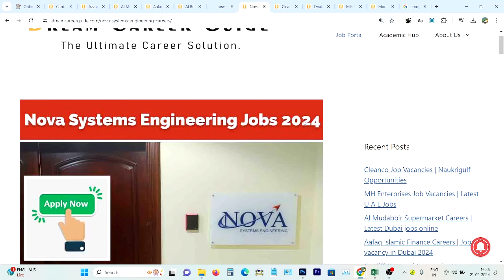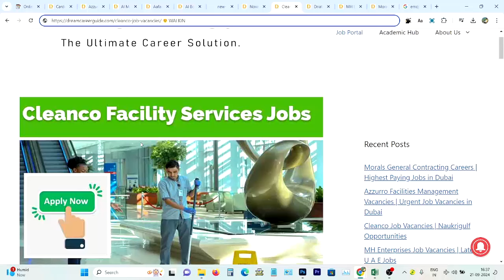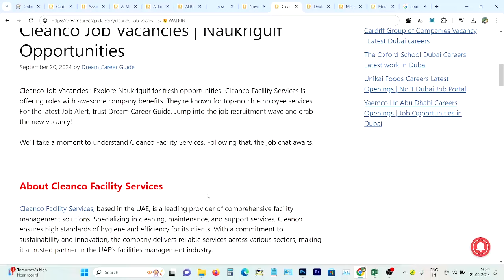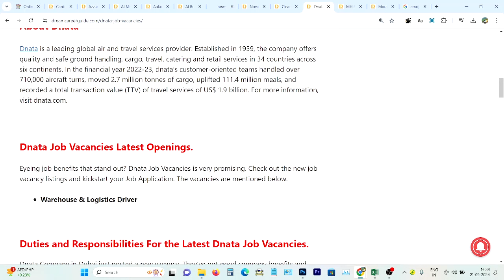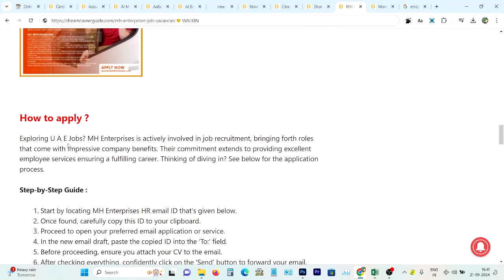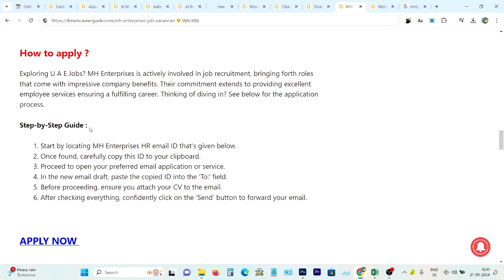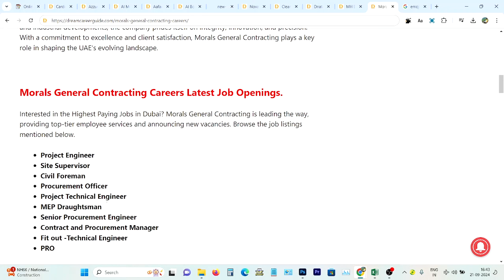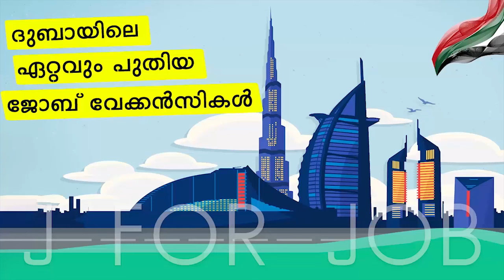Dubai job vacancy 2024 | UAE Jobs Malayalam | Gulf Jobs Malayalam | Gulf Jobs Today